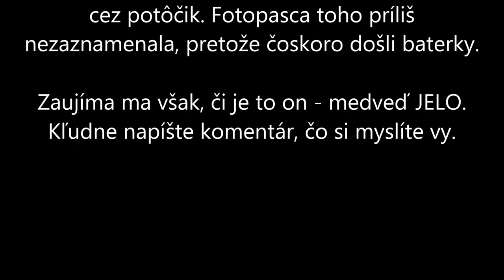Medveď Jelo - ten, ktorý zožral jeleňa - (Je to on?) the bear, that ate a deer 🐻🔪🍗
👉Minulú jeseň prišiel k jeleňovi, ktorý uhynul počas jelenej ruje medveď. Jeleňa stiahol dobrých 30 metrov dolu svahom a ešte kúsok cez potôčik.
Fotopasca toho príliš nezaznamenala, pretože čoskoro došli baterky.
Zaujíma ma však, či je to on - medveď JELO. 🐻🔪🍗
👉The bear ate a deer last autumn. I wonder, if this is him - the bear Jelo (From the slovak word "jeleň" - deer)

👉Ak chceš podporiť túto tvorbu aj materiálne, môžeš tak urobiť zaslaním ľubovoľného finančného príspevku na bankový účet:
IBAN: SK 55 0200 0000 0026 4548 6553. Swift kód: SUBASKBX. Financie budú využité na skvalitnenie tvorby (hlavne technická stránka). 💓😊🍀

👉Ak máš nejaký komentár ku téme, kľudne a smelo ho napíš. Tvoj názor, poznatky a skúsenosti z prírody, či zo stretnutí s medveďmi sa cenia a sú prínosom.
👉Dovidenia nabudúce, pri ďalšom videu.